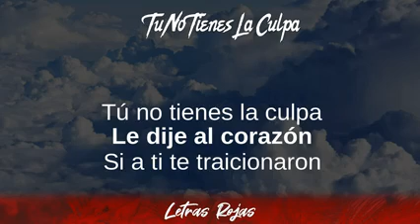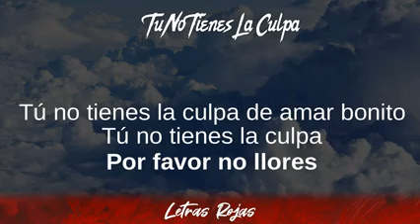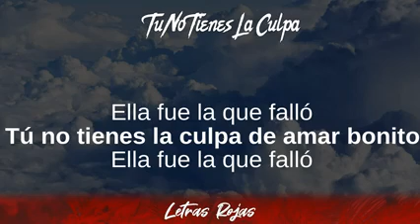Ulices Chaidez - Tu No Tienes La Culpa (Lyrics/Letra)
Ulices Chaidez - Tu No Tienes La Culpa (Lyrics/Letra) | Wing Lyrics
Tu No Tienes La Culpa – Ulices Chaidez
Gracias suscriptores Wing Lyrics:

➡️Suggested Video:
Nacho - La Buena:

Top Wing Lyrics 2020:

Best Songs on Wing Lyrics:

👍Follow Tainy:
Pandora:

❥Wing Lyrics:
Ulices Chaidez - Tu No Tienes La Culpa Lyrics

00:23 Tú no tienes la culpa
00:25 Le dije al corazón
00:28 Si a ti te traicionaron
00:30 Ella fue la que falló
00:33 Tú no tienes la culpa
00:35 De haber sido tan bueno
00:38 Y entregarte por completo
00:41 A esa tonta relación
00:46 Tú no tienes la culpa
00:48 Tú no pidas perdón
00:51 Tú ganaste al perderla
00:53 Y al perderte perdió
00:56 Tú no tienes la culpa
01:01 Por favor no llores
01:04 Por favor no sufras
01:06 Llegarán mejores
01:09 Con ganas de amar
01:11 Y no de jugar
01:14 Habrá quien te abrace
01:16 Ya deja de llorar
01:20 Ella fue la que falló
01:22 Tú no tienes la culpa de amar bonito
01:27 Tú no tienes la culpa
01:50 Por favor no llores
01:52 Por favor no sufras
01:55 Llegarán mejores
01:58 Con ganas de amar
02:00 Y no de jugar
02:03 Habrá quien te abrace
02:05 Ya deja de llorar
02:09 Ella fue la que falló
02:11 Tú no tienes la culpa de amar bonito
02:16 Ella fue la que falló
02:19 Tú no tienes la culpa de amar bonito